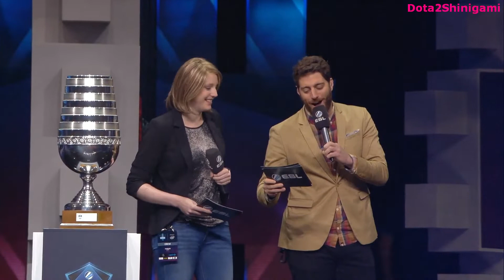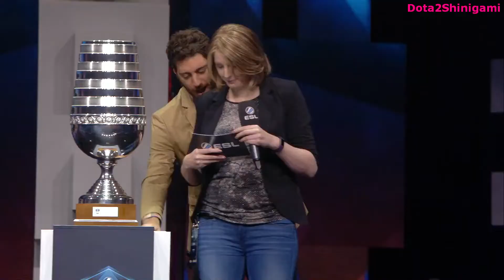Dota 2 Cosplay Show - ESL One Hamburg Major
Main Event Day One
Game - Dota2
Tournament - ESL One Hamburg Major 2017
Commentary By Sheever